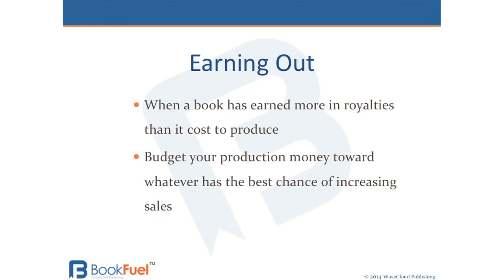Make "Earning Out" a priority to increase your profits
Hello, this is Ken from BookFuel talking about earning out.  In traditional publishing earning out means that a book is generating royalties beyond what is covered by that author's advance.  This very rarely happens in traditional publishing.  But here at BookFuel we want to turn earning out into a far more practical and achievable goal. So we define earning out as making more money on your book than it costs to produce. And we ask every author to make this one of their goals because every sale after that point is pure profit and there is no real secret to achieving this goal.  Just as with all businesses you have to balance spending time and money increasing sales while also decreasing costs so make sure your money is going towards whatever has the best chance of increasing your sales.